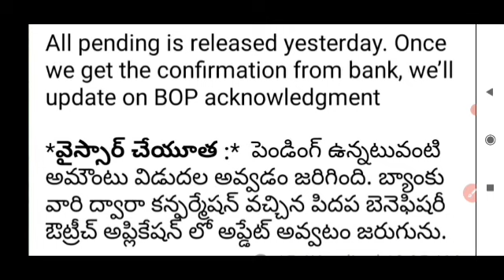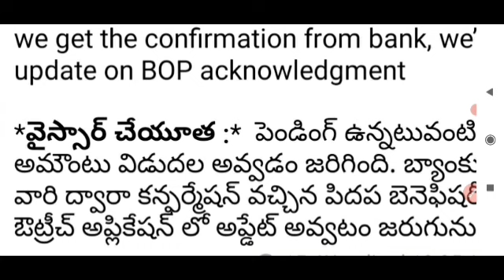APలో డ్వాక్రా మహిళలకు ఈ పథకం డబ్బులు పడుతున్నాయి వెంటనే మీకు పడ్డాయో లేదో ఇలా చూస్కోండి Updates 2022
AP Dwakra Updates 2022